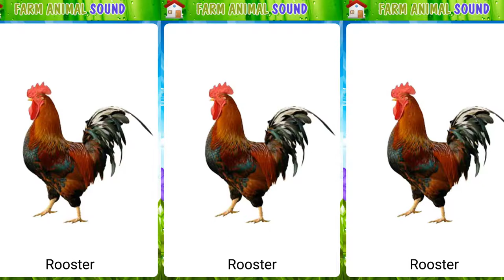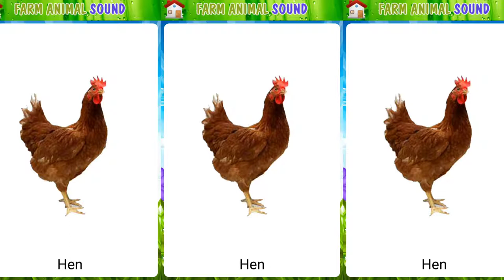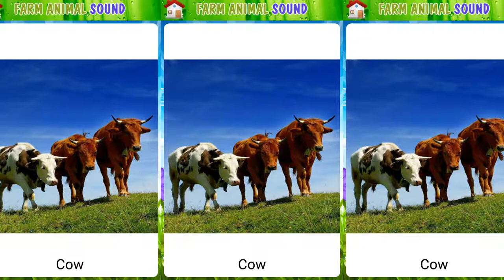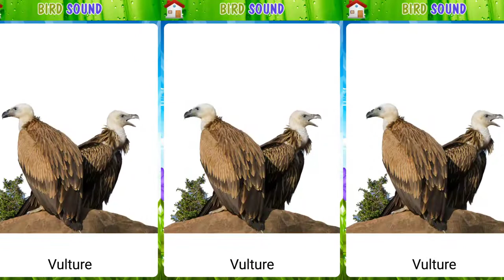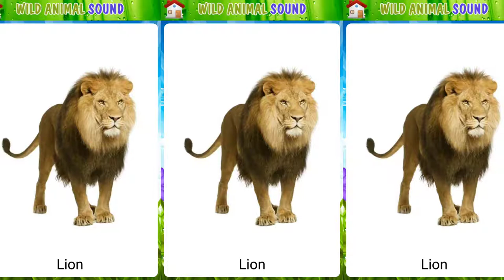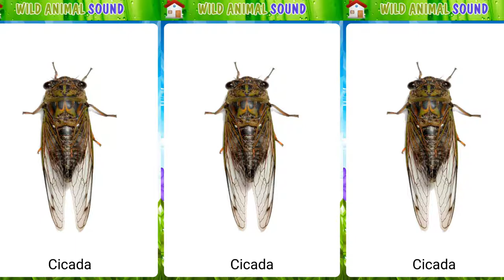Learning Animals HD Animals Sounds For Kids Learning Wild Animals Sounds For Children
Today we study the names of animals we study the sounds of animals we study pictures of animals, enjoy an interesting video. We put the likes.
Best animal sound for kids is the application for children to explore the world of hundreds of animals with real images of animals with high quality of different genres. The kids and children can watch real live images and hear the sound of so many unique animals in the application. Very simple to use for kids. The application also supports bilingual in English and Vietnamese, read the names of baby animals to rapidly identify.
The features include:
- Over 100 different animals classified into 4 categories
- High quality image.
- Real sound of an animal
- English and Vietnamese name and pronounce.
- Flash card format card design.
- Completely Free
Note: Maybe your computer does not support voice recognition in English, you just installed to listen pronounce animal names in English.